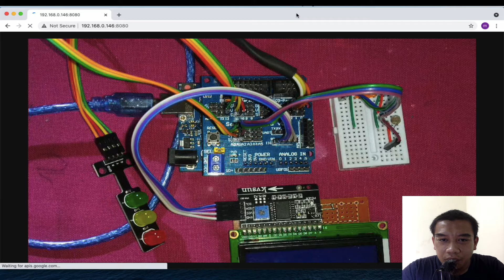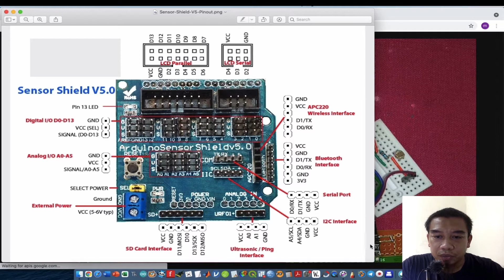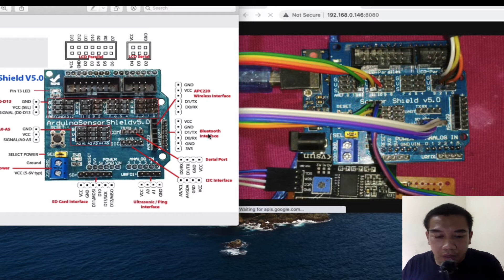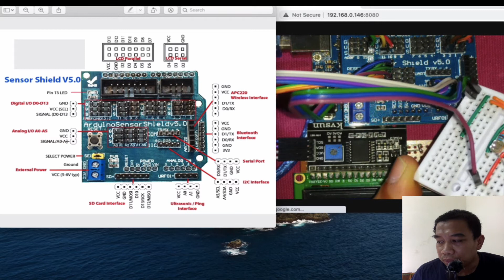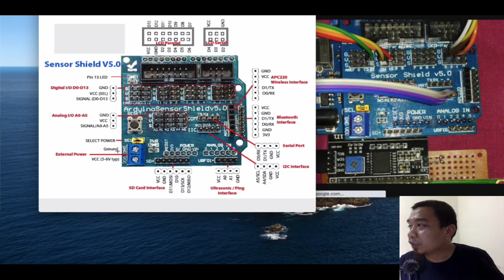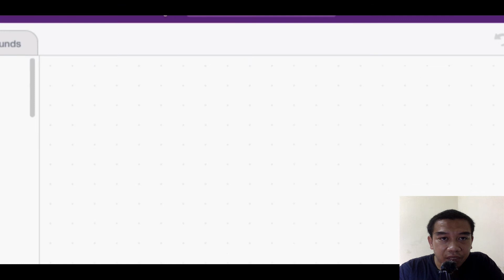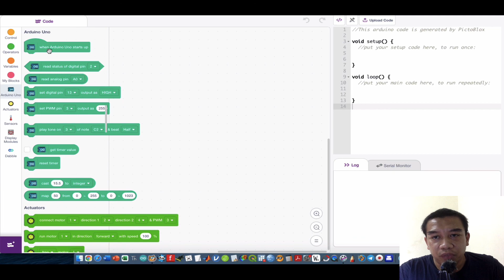Arduino Tutorial 1: Introduction to Arduino Sensor Sheild v5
-Admin Kajidataonline-